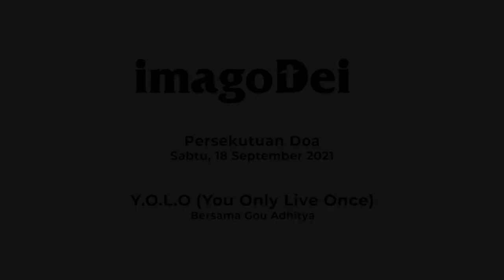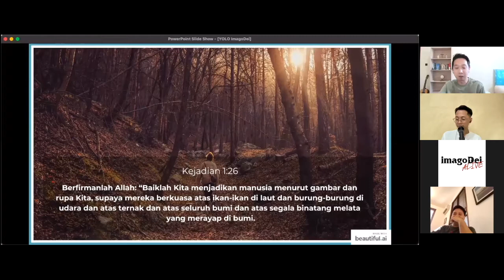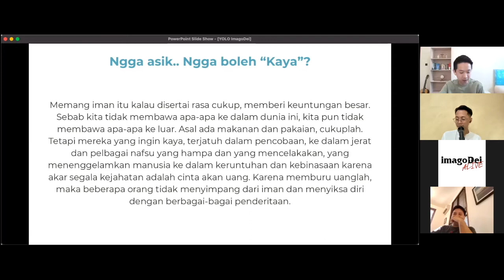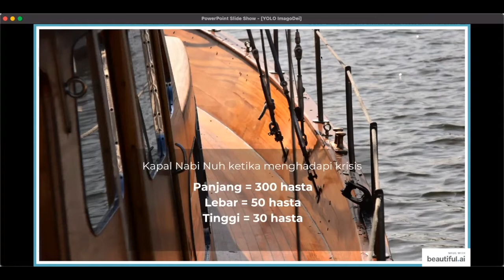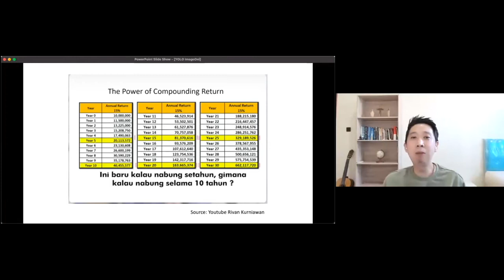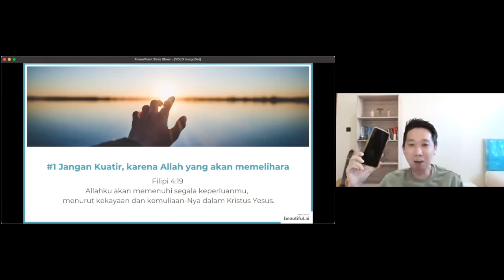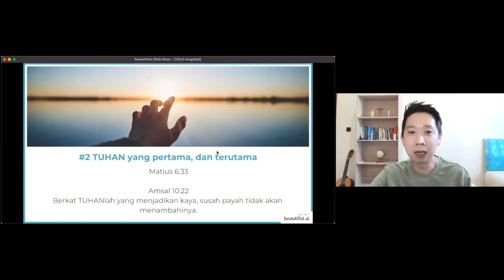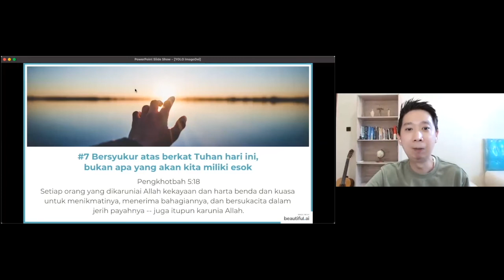imagoDei Alive: PD 18 September 2021 (Y.O.L.O (You Only Live Once) | Bersama Gou Adhitya)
1. Jangan khawatir karena Allah yang akan memelihara (Filipi 4: 19)
2. Tuhan yang pertama dan terutama (Matius 6: 33)
3. Bekerja keras Amsal 10: 4
4. Miliki rencana keuangan (Amsal 21: 5)
5. Simpan dan investasi (Amsal 21: 20)
6. Memberi dengan sukacita (Amsal 11: 24-25)
7. Bersyukur atas berkat Tuhan hari ini, bukan apa yang kita akan miliki besok (Pengkhotbah 5: 18)